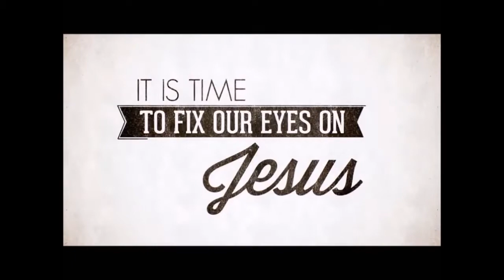Romans 2:1-16, April 8, 2018, Calvary Chapel Payson, Pastor Joe Hittle